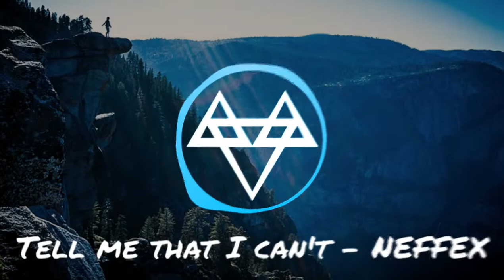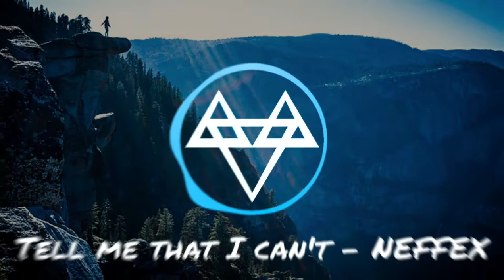Tell Me That I Can't - NEFFEX | Non copyrighted music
Artist : NEFFEX
Tittle : Tell me that I can't